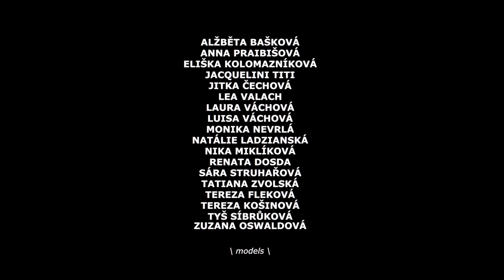ODIVI / SS18 / BODY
The new ODIVI SS18 collection focuses on different forms and perception of beauty and human body.

"We are coming back to the beginning of existence, when our body is born raw, untouched without being bounded by prejudices. Pointing out how, as the time goes, our body is affected by traditional beauty standards we aim to break these 'artificial' standards down."

SS18 BODY collection is a beginning of a long-time creative theme that ODIVI is yet to present.

Text & voice: Vr Singer
Cinematography: David Markovič & Tomáš Vlček
Edit & direction: Jakub Jahn

Special thanks: Nike Sportswear & Mercedes-Benz Prague Fashion Week & ODIVI team